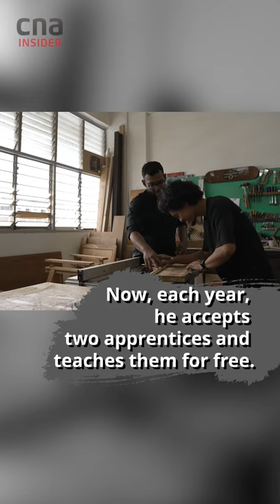The Millennial Artisan Woodworker Who Makes Bespoke Furniture By Hand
This millennial woodworker creates bespoke modern furniture out of recycled material by hand. Ahmad can make you a desk with legs from your grandmother’s sewing machine if you’d like that. More on OTRD